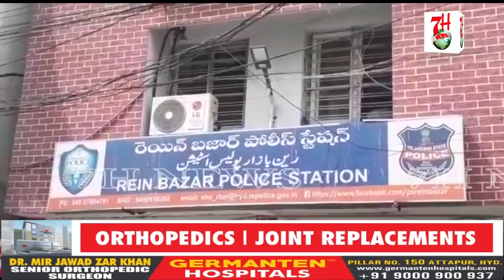35 SALA KHATOON K IQDAME QHATAL KA WAQIA PESH AAYA | 7H News